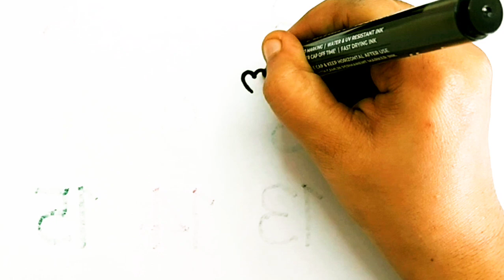beautiful Dress Drawing, Painting, Coloring for Kids and Toddlers Learn drawing#dressdrawing,3